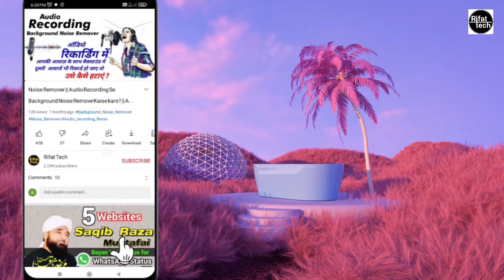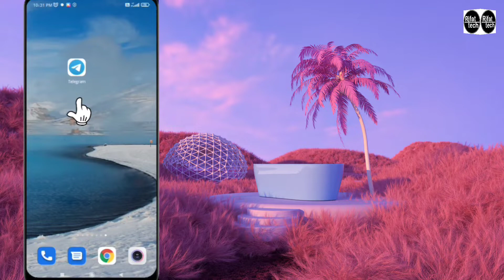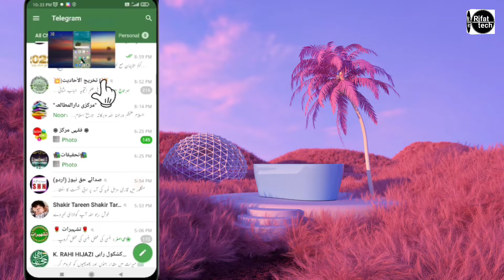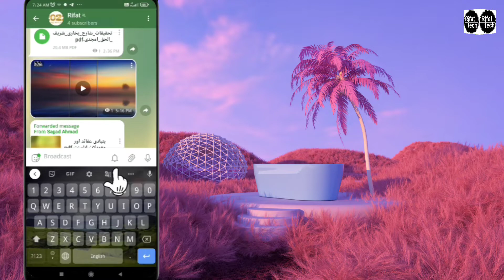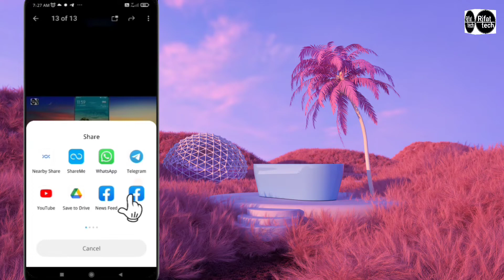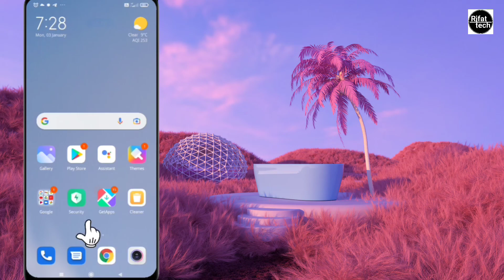2022 का Telegram Letest update || 5 Intresting and useful features of Telegram || Video Play Window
Telegram ke new update me aaya hai 5 aur Intresting aur Useful Features jis se aapke kayi sare kaam aasan ho jayenge
Videos and photos save to gellary
Open in
Videos and photos share
Delete option
Aur bhi bahut kuch Dekhiye aaj ke is video me